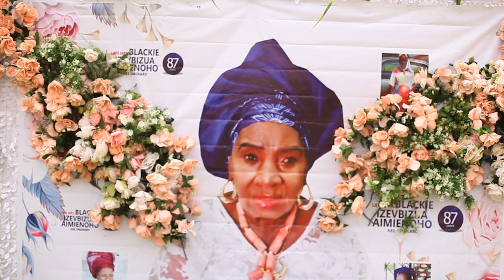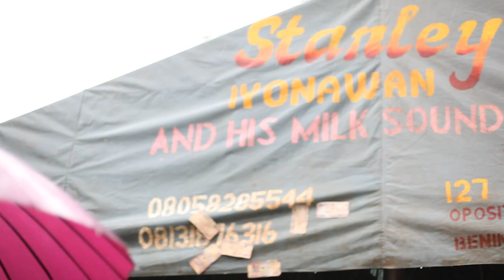SOCIAL DANCE / BURIAL CEREMONY OF LATE MRS BLACKIE IZEVBIZUA AIMIENOHO - NEE OMOKARO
OUR  MISSION
DLOTSHOW IS A TV PROGRAM WHICH DEALS ON ISSUES AFFECTING INDIVIDUAL IN THE COMMUNITY - IMMIGRANTS, SOCIAL,EDUCATION,CULTURE ,TRADITION,MARRIAGE ,HEALTH, LEADERSHIP  AND EMPOWERING WOMEN FOR SELF- RELIANCE

D-LOTSHOW IS EDUCATIVE, ENLIGHTENING AND EMPOWERMENT PROGRAMME
GET INSPIRED BY MY PRESENTATION AND TEACHING.